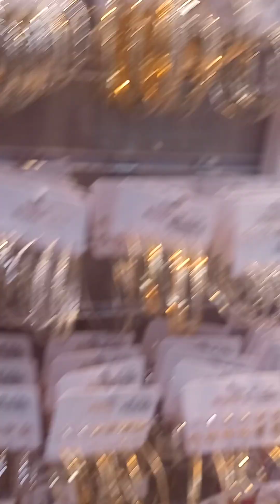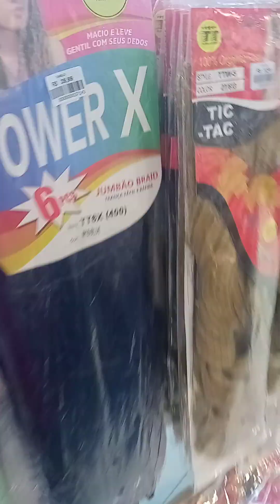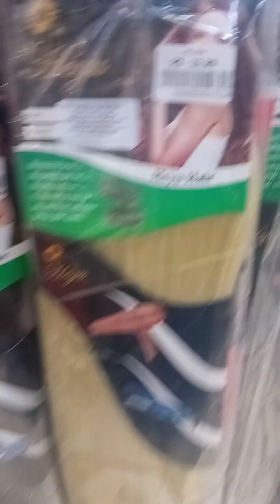rolê trans com mamis na loja de bijuterias